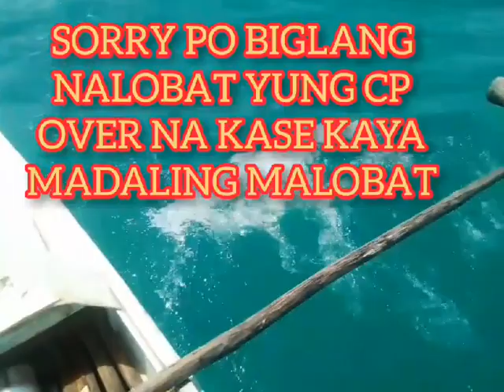PUMALAOT KAHIT MASAMA ANG PANAHON